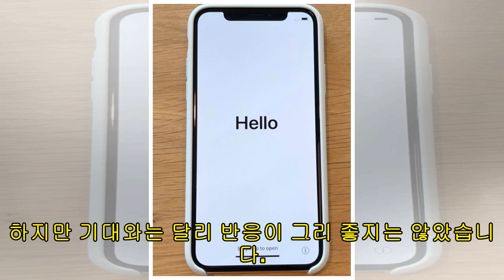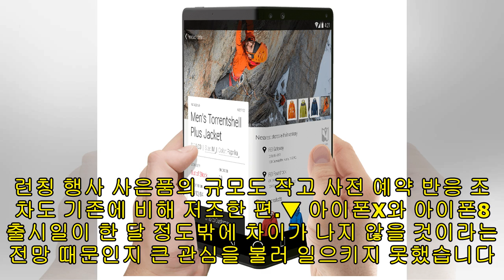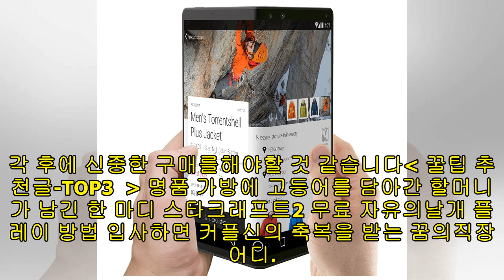[일본 타임스] 아이폰 엑스 코리아 출시 가격 eoddeohgedoena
아이폰X 국내 출시가 오는 24일로 앞당겨 졌습니다. 당초 12월 즈음 출시 할 것이라 예상했던 것과 달리 아이폰8 흥행 실패로 인한 영향탓인지 2차 출시 일자가 한달여 정도 일찍 발표가 된 것인데요. 아이폰 10주년 기념이라는 의미에서 아이폰X 라 불리며 애플의 모든...

시청 해 주셔서 감사합니다. 당신은 당신이 소유 한 이미지 나 조직, 회사를 참조하십시오. 우리는 긴급 즉시 알려 것입니다 바랍니다. 정보를 수신하면 우리는 즉시 그것을 아래로 이동합니다.